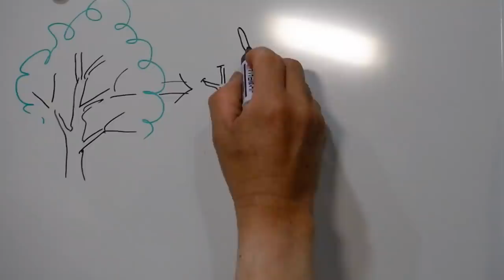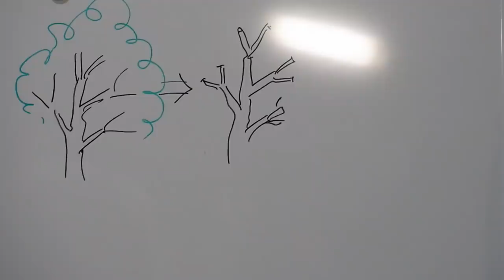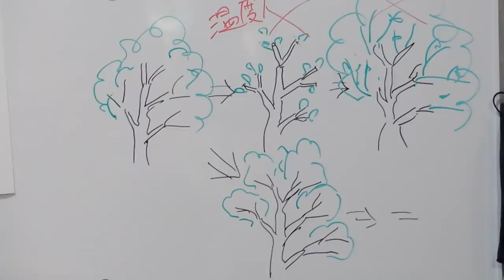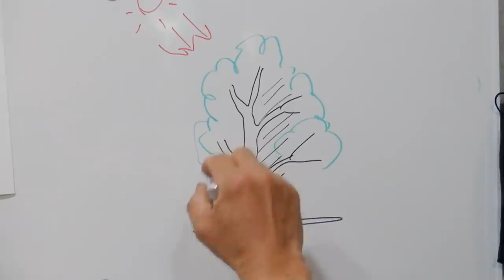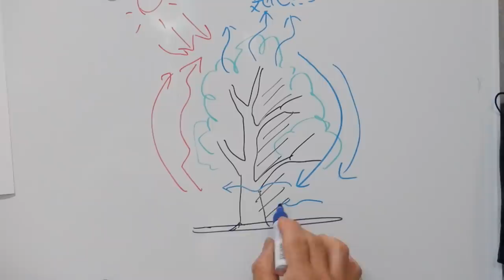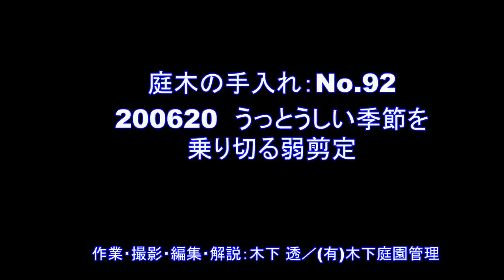No.092_うっとうしい季節を乗り切る弱剪定 200620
「木がうっとうしいからバッサリ、サッパリ切る」というのは木にとっても環境にとっても有益なことではありません。バッサリ切れば逆にわんさか茂ります。「うっとうしいけどこの時期は弱剪定にとどめる」のが大人な対応です。鋏すら使わないごく軽い「弱剪定」をご紹介します。あとヤブガラシの取り方のコツはおまけです。

0:00 はじめに
0:25 切られたくない木の事情
2:52 強く切ればより茂る
3:28 木陰が涼しいワケ（図解）
4:50 モミジの弱剪定
7:35 サルスベリの弱剪定
10:20 ハサミを使わないサルスベリの手入れ